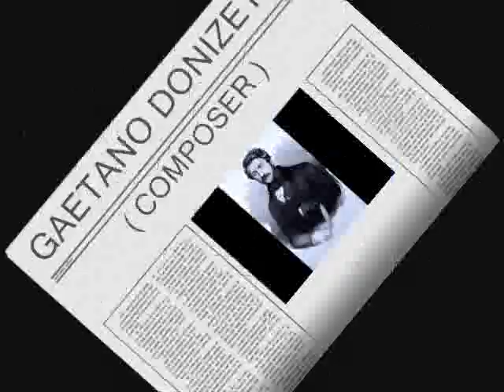Anna Moffo - Ma cosa sento ( La figlia del reggimento - Gaetano Donizetti )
Aria of Maria
1960